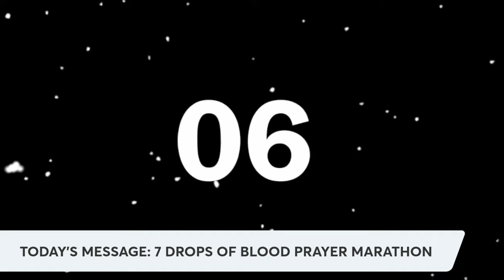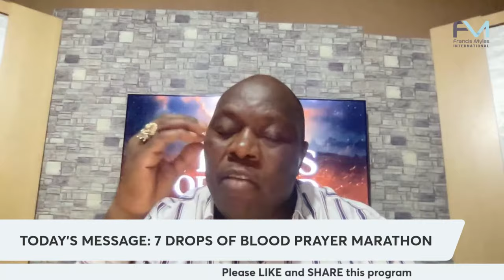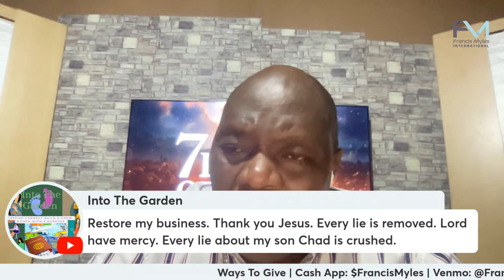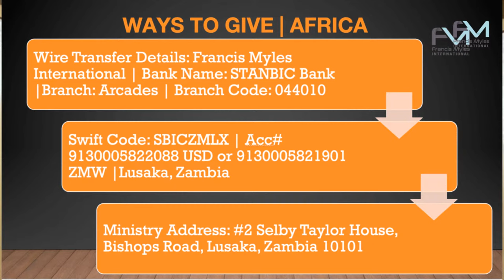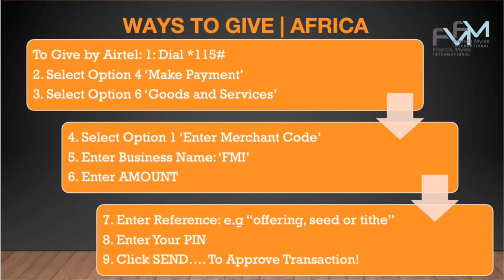7 DROPS OF BLOOD PRAYER MARATHON - PART 1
Join Dr Francis Myles as leads us in 7 Drops Of Blood